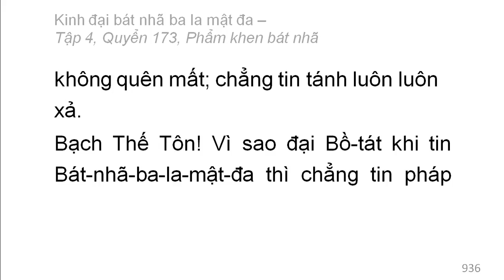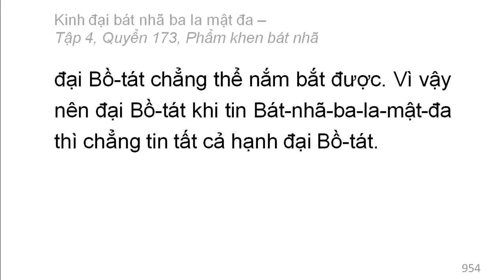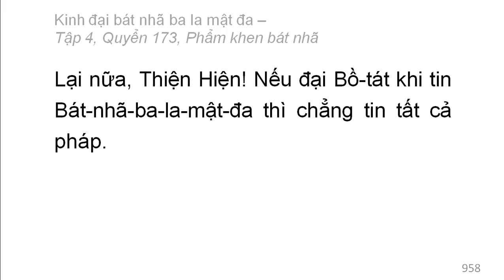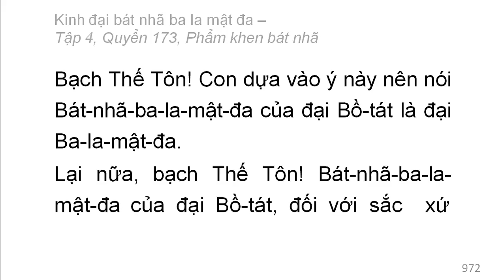600 quyển Kinh Đại Bát Nhã Ba La Mật Đa: Quyển .../600 (tiếp) (đọc lần 2)